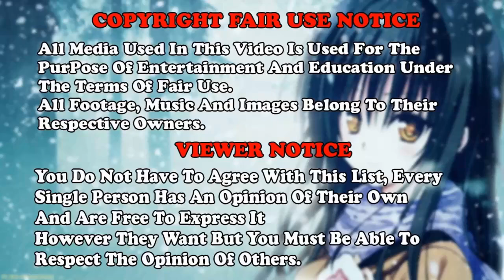Top 5 Bad Girl In Anime - AMV Anime - Miza - Universe